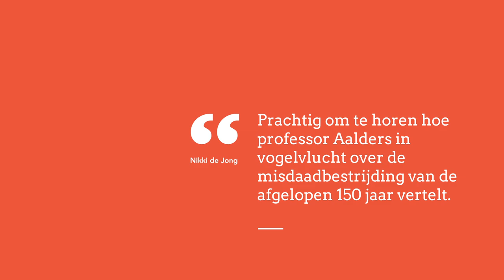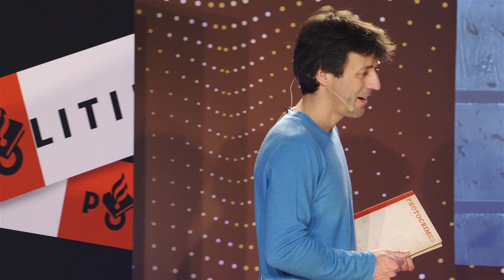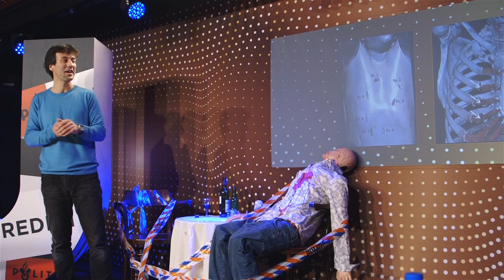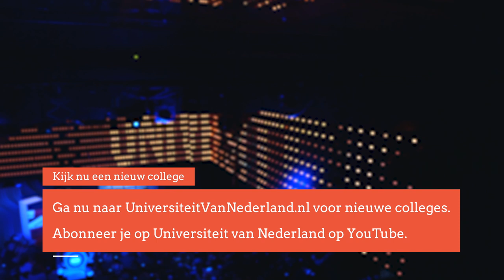Bestaat de perfecte moord? (5/5)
De perfecte moord is zo volmaakt dat er niet eens wordt gedacht aan een misdrijf. Hoe doorzie je als forensisch speurder dan toch dat er opzet in het spel is? Professor Aalders laat zien hoe je via innovatieve technieken een moordenaar op het spoor komt en welke ontwikkelingen er op dit gebied gaande zijn. Zo kunnen we in de toekomst van een enkele vingerafdruk een profiel opstellen van de moordenaar.